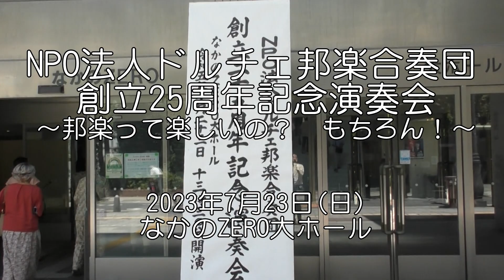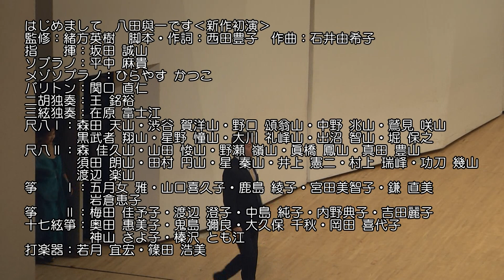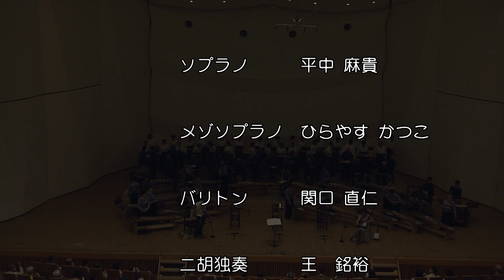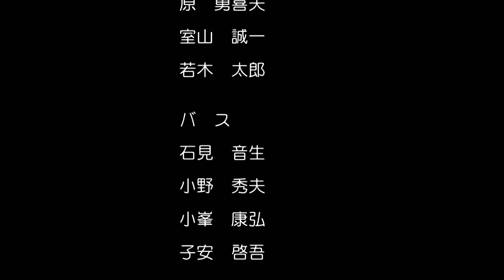ドルチェ邦楽合奏団創立25周年記念演奏会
NPO法人ドルチェ邦楽合奏団
創立25周年記念演奏会
~邦楽って楽しいの？　もちろん！～

2023年7月23日(日)
なかのZERO大ホール